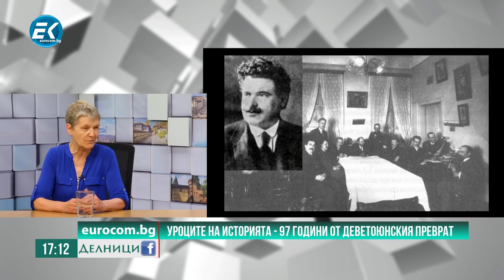проф. Искра Баева, историк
Уроците на историята – 97 години от Деветоюнския преврат.
Познаваме ли истинската си история?
Гледайте ни , за да разберте повече затова , как през 1923 г. в Царство България е извършен Деветоюнският преврат, чрез който е свалено правителството на Александър Стамболийски.